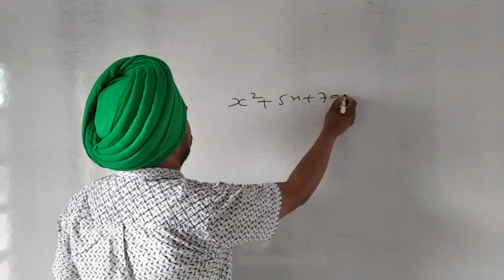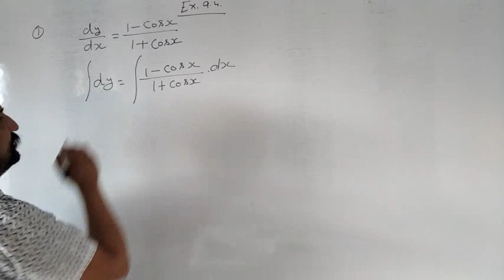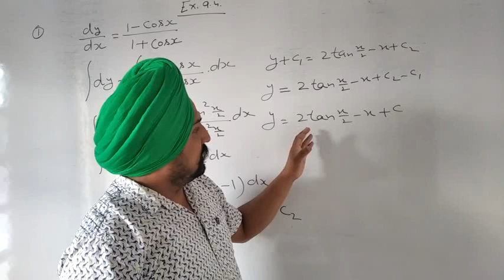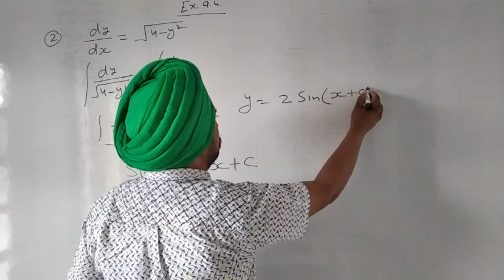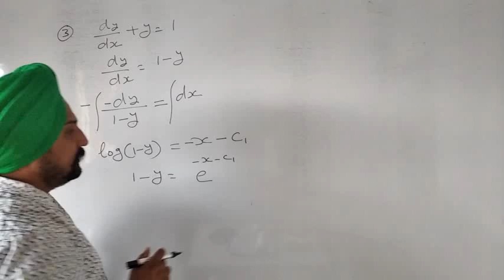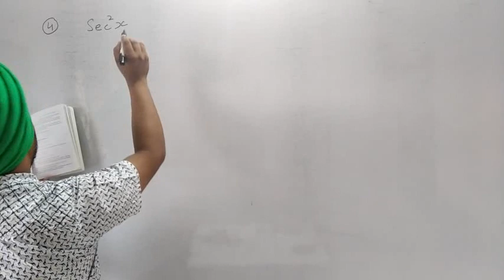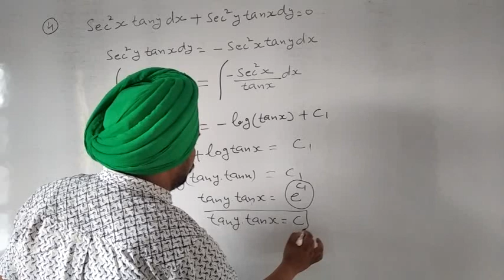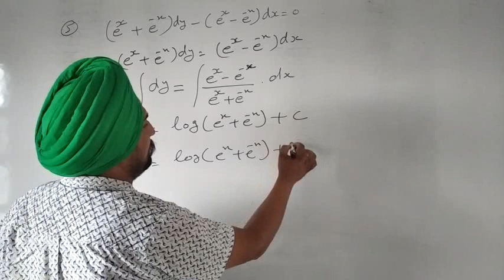Ncert Ex 9.4 (sum 1to 5) Class 12